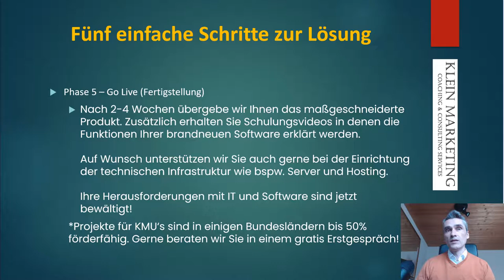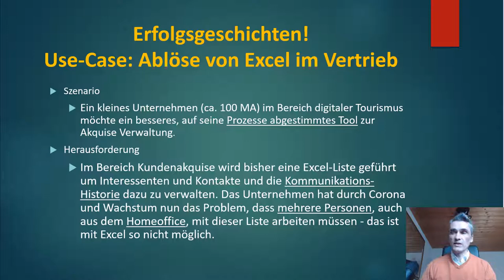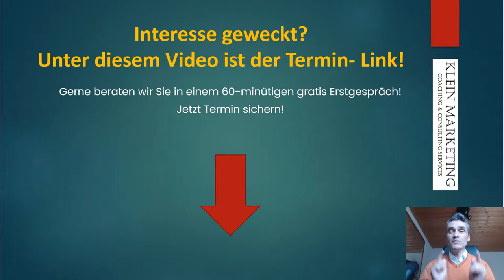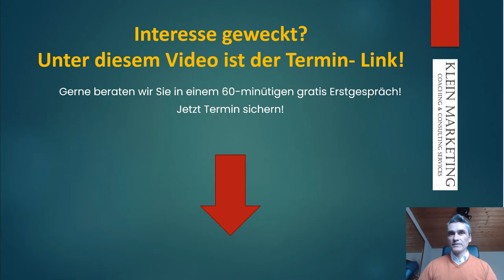Fünf einfache Schritte zur digitalen Lösung für den Vertrieb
Welche Herausforderungen hatte dieser Unternehmer / Mittelständler im Vertrieb? 50% Förderfähigkeit ✅ Buche jetzt Deine 30-minütige GRATIS Strategie-Session

00:10 - Unser Fünf-Phasen-Modell - Fünf einfach Schritte zu Deiner individuell angepassten Lösung! :)
3:49 - Erfolgsgeschichten! - Use-Case: Ablöse von Excel im Vertrieb eines mittelständischen Betriebes mit ca. 100 Mitarbeiter.
4:34 - Falls wir auch dein Interesse wecken konnten, bieten wir dir aktuell ein 30-minütiges gratis Erstgespräch an.! In diesem Gespräch werden wir deine aktuell Schmerzpunkte etwas näher kennenlernen und feststellen ob wir dir helfen können.